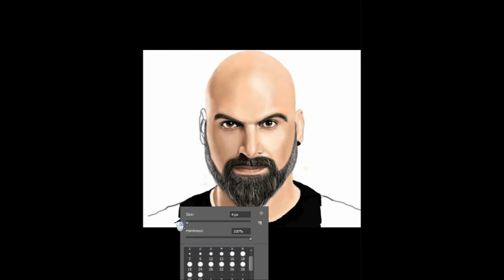PANOS HARITIDIS speed painting by SOKELA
artist: Alexandros Foltopoulos (SOKELA)
software: Photoshop cs6
tablet: Trust
country: Greece
town: Ptolemaida